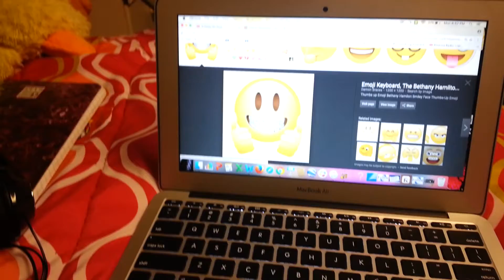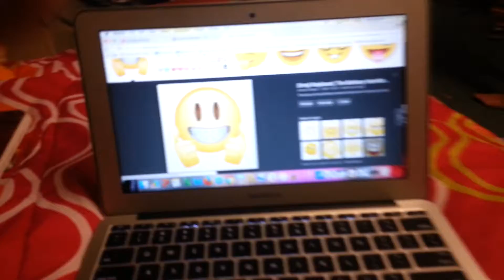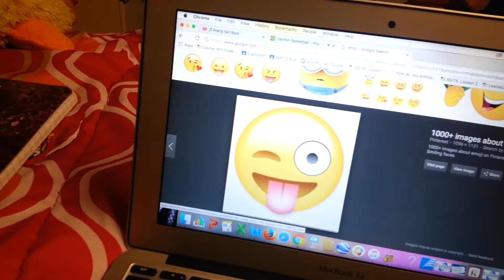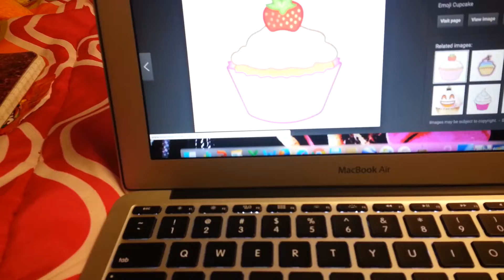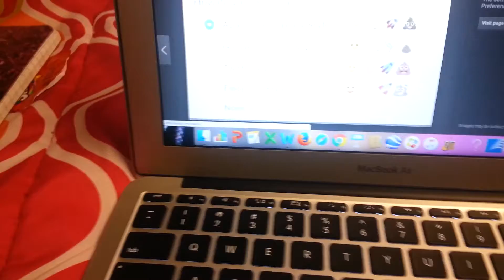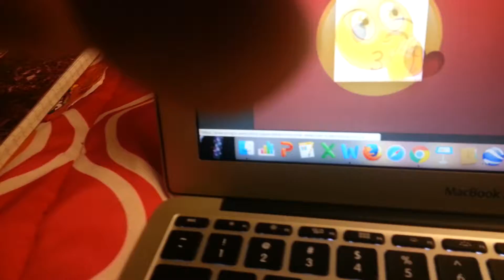EMOJI FACE CHALLENGE ☺😊😀😁😂😃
Comment you favorite emoji☺ go follow my musically account @ssnnaakkee